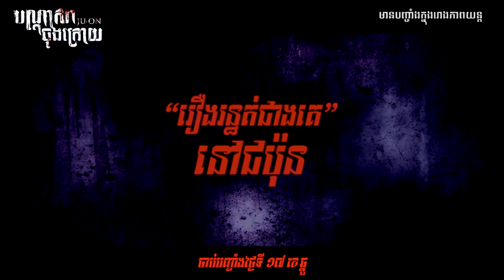Ju-On: The Final Curse - បណ្តាសារចុងក្រោយ Official Trailer | Khmer Sub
The Beginning of the End, Mai, the older sister of elementary schoolteacher Yui Shono, goes to look for her sister, who disappeared after a year while working in an elementary school. Ju-On: The Final Curse coming to the cinemas on Dec 15.